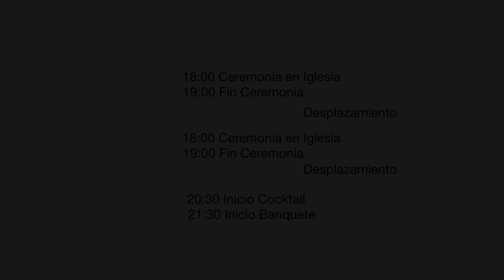Cómo ser fotógrafo de boda | Cap 6 | El Timing de la boda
La clave para tener éxito en el reportaje fotográfico de una boda está, entre otras cosas, en el control del timing de la misma. Os muestro mi forma de abordar el trabajo con un buen control de los tiempos mediante la información proporcionada por los novios.